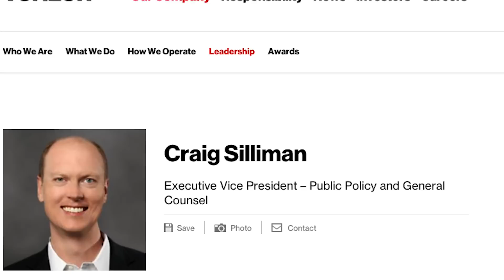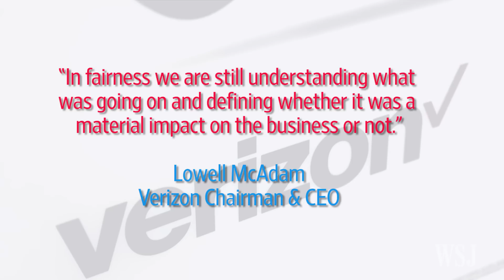Verizon Warns Yahoo About Deal After Data Breach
Verizon Communications Inc. could try to renegotiate its $4.8 billion offer to acquire Yahoo as a result of Yahoo's disclosure of a data breach that impacted 500 million Yahoo customers. WSJ's Lee Hawkins explains.